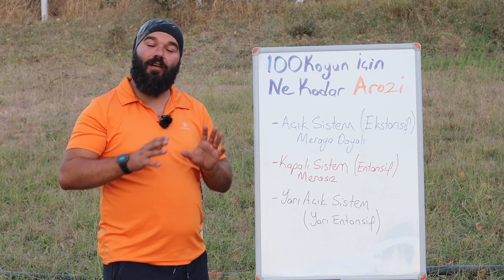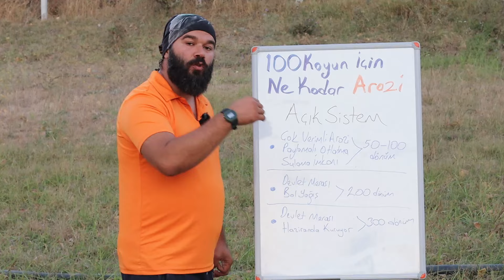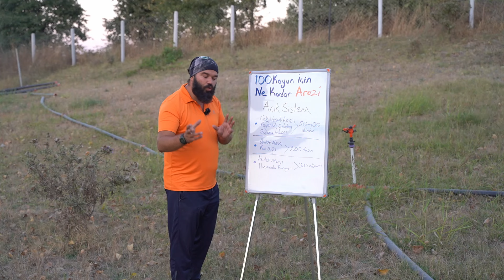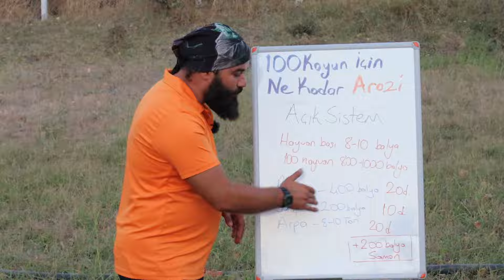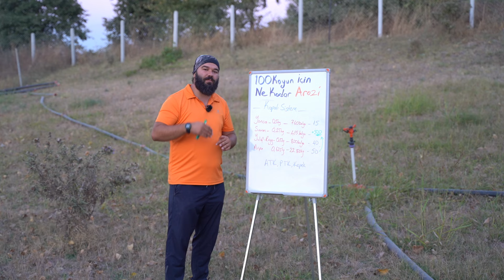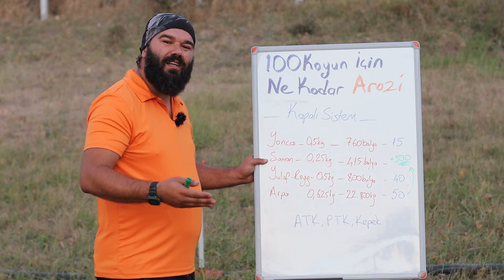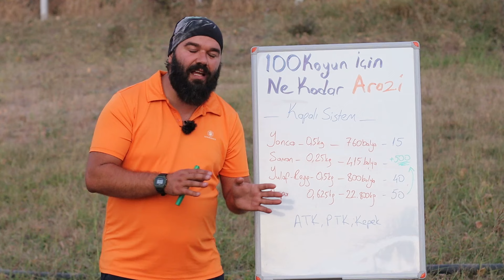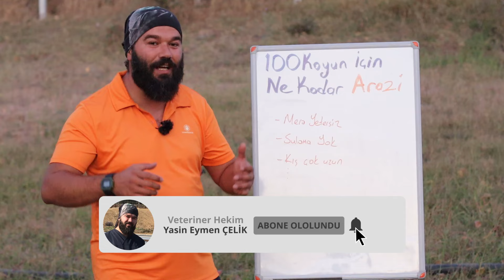100 KOYUN İÇİN KAÇ DÖNÜM ARAZİ LAZIM (Tarla Mera Lazım)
Koyunculuk yapmak isteyenler yada Küçükbaş Hayvancılık yapanlar için Mera hesabı yaptık. Kapalı Sistem Hayvancılık, Koyunculuk yapacaklar için de Kaç Dönüm Tarla Ekmeli hangi bitkileri ekmeli. Ne kadar Yonca, Saman, Reygras, Yulaf, Çayır Otu, Arpa lazım bütün bunları detaylı bir şekilde hesapladık. akıllarda hiçbir soru bırakmayacak detaylı bir hesap oldu. Meraya Dayalı Hayvancılık, Kapalı Sistem Koyunculuk, Entansif, Ekstansif, Yarı Entansif hepsini açıkladık

Veteriner Hekim
Yasin Eymen ÇELİK

Çiftçi Tv  "KOYUNCU" programı yapımcısı

Çiftlik Danışmanlığı

Rasyon (Beslenme) Danışmanı

Hekimlik alanı:  koyun - keçi - sığır - köpek - kedi

Arkadaşlar kanalımda sizlere:
koyun videoları , koyunlar da atık aşılama koç katımı beslenme rasyon kuzular koçlar ile ilgili tüm merak ettiklerinizi.
Çiftlik yönetimi, çiftlik videoları, koyunculuk ile alakalı akıllardaki tüm soruları cevaplayan, küçükbaş hayvan ve küçükbaş hayvancılık a dair ne varsa yani küçükbaş dünyası nı tanıtmaya çalışacağım.
ayrıca büyükbaş inek dana besi hastalık aklınıza takılan ve ilginizi çeken tüm konulara ait videolar yayınlayacağız.
hayvancılık rehberi niteliğindeki kanalıma hoşgeldiniz. eğer bilinçli hayvancılık yapmak istiyorsanız doğru adrestesiniz.

100 KOYUN İÇİN KAÇ DÖNÜM ARAZİ LAZIM (Tarla Mera Lazım)

00:00 Giriş
00:20 Entansif mi Ekstansif mi
01:26 Açık Sistem Hayvancılık (Mera ya dayalı Ekstansif)
08:03 Kapalı Sistem Hayvancılık (Merasız Entansif)
12:30 Yarı açık yada yetersiz Mera
14:03 Hayvancılık Festivali ne davet
14:47 Kapanış